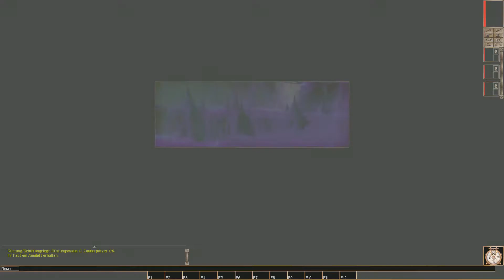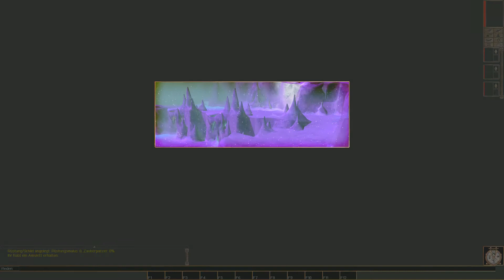NWN | Die Horden des Unterreichs (böse Bardin) - 058 Der erste Diener des Todes ist zurück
Die Horden des Unterreichs ist das zweite Addon von Neverwinter Nights, welches ein Produkt der Bioware Studios und Atari ist: